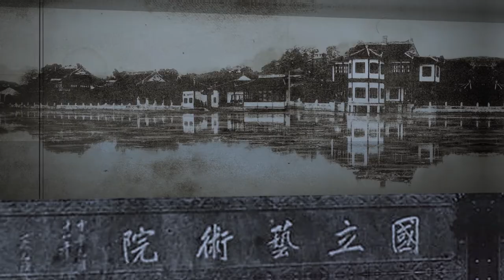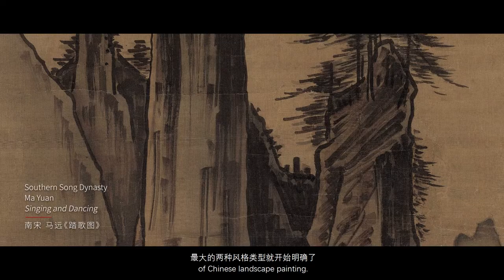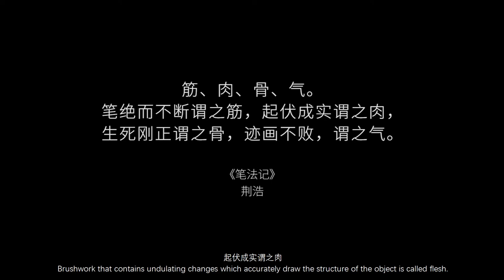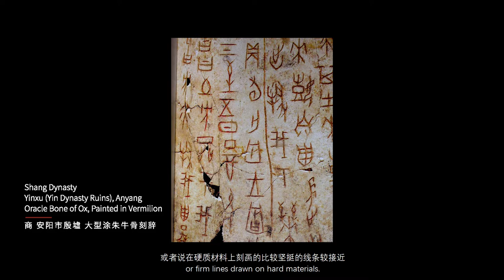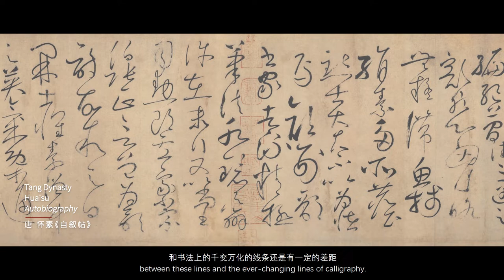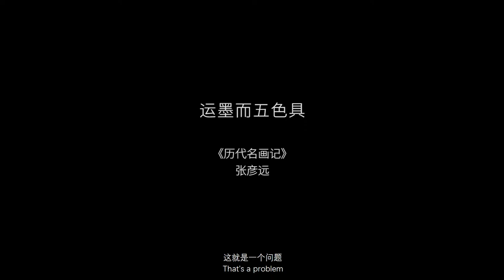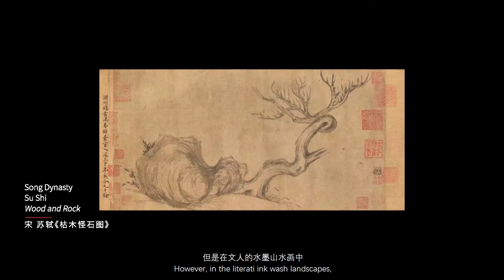10. Cunfa (Texture Strokes) and Brush-and-Ink